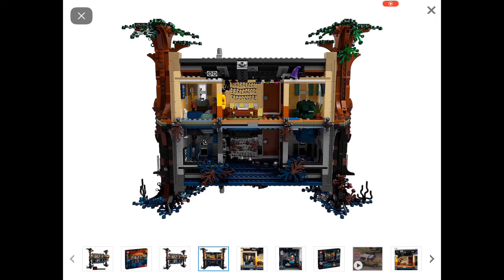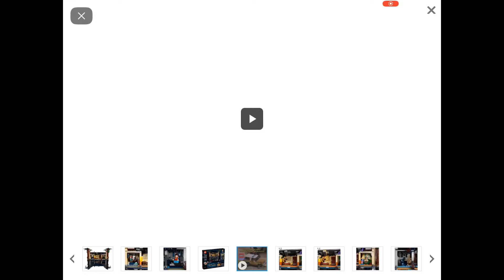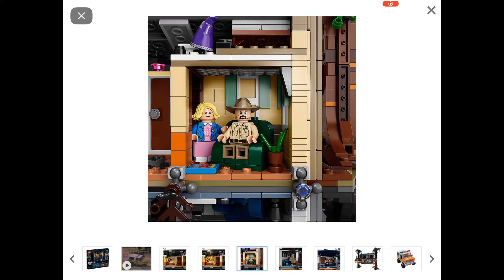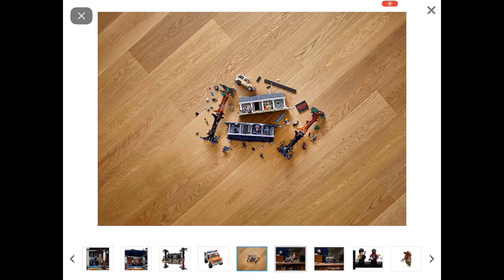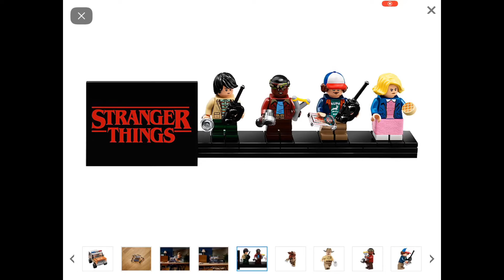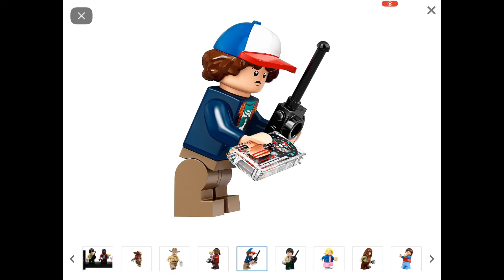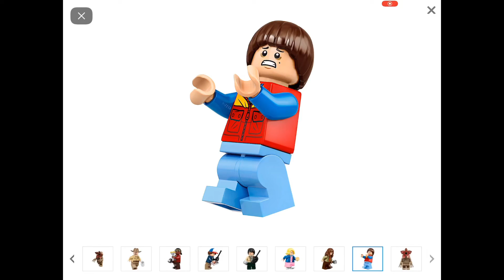!LEGO NIEUWS! LEGO Stranger Things Set Foto's en Meningen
Vandaag praat ik over de nieuwe Lego Stranger Things Set.